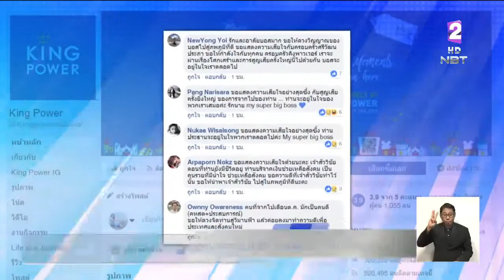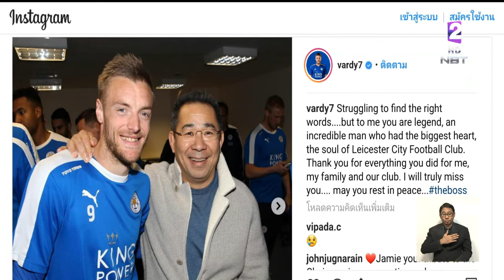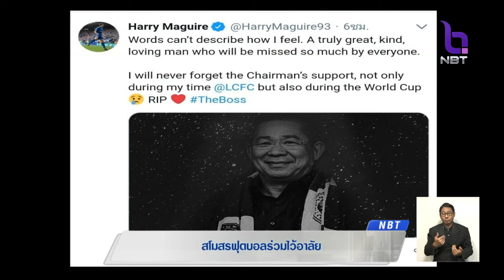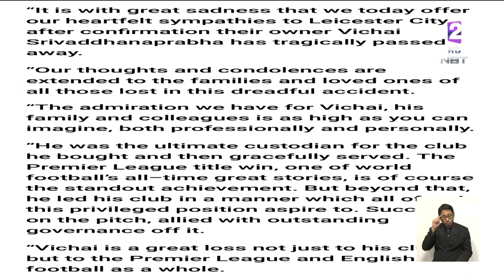แฟนบอลไว้อาลัยและส่งกำลังใจให้ครอบครัวศรีวัฒนประภา และผู้เสียชีวิตทุกคน จากเหตุเฮลิคอปเตอร์ตก